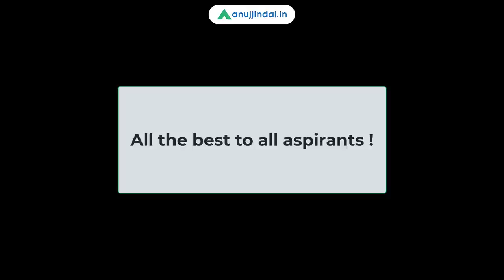RBI Grade B | Success Story of Ankit Bansod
We bring you an Interview with the RBI Grade B 2019 Selected Ankit Bansod. So, watch this interview until the end and start your preparation for RBI Grade B 2020.